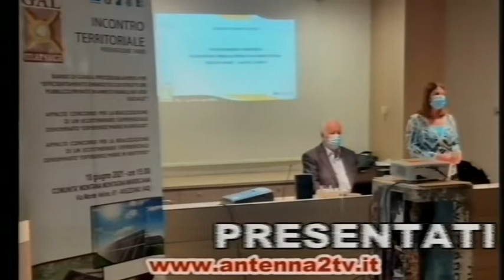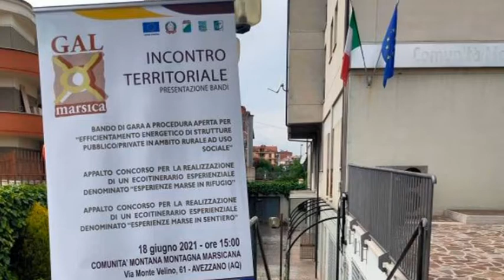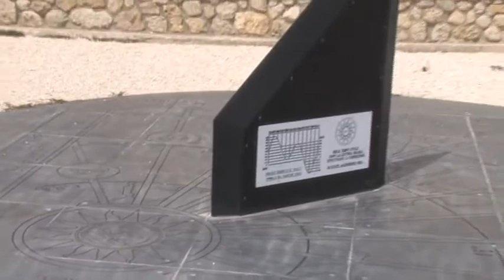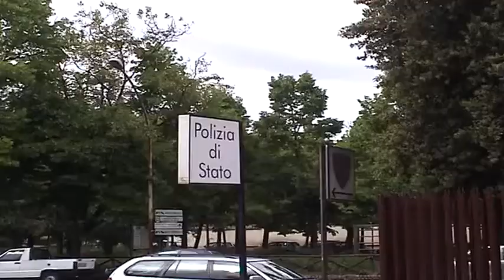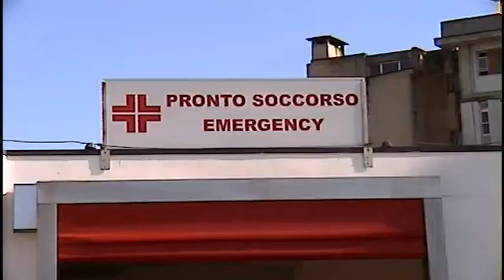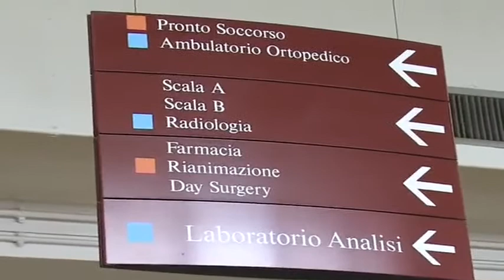A2 Notizie 19/06/2021